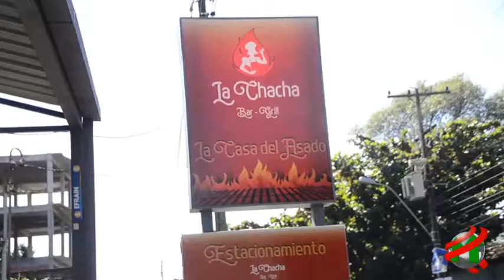COMPACTO ECONOMICO La Chacha Bar Grill